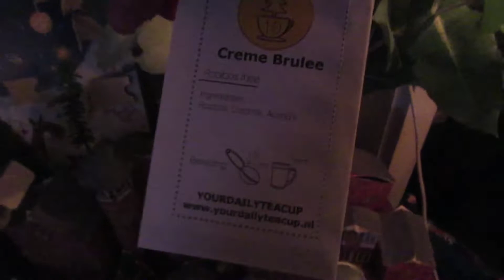Let it Snow | Vlogmas Day 10 2017 | Out of the Door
So much snow! I love it!

- Follow all Below! -